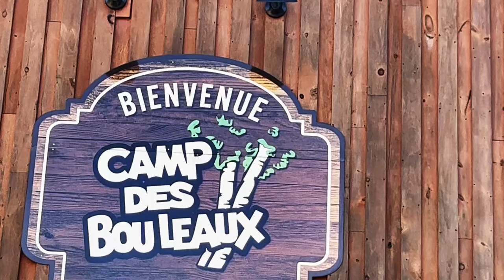Here I Am , Lord! ( BCC Canada Retreat)